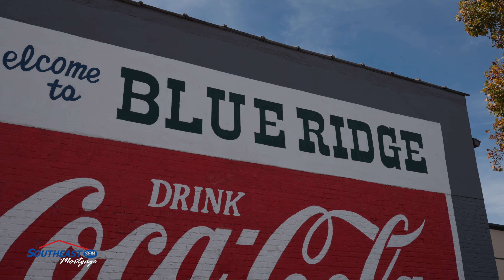WELCOME TO BLUE RIDGE, GA | EXPLORE THIS BEAUTIFUL CITY IN THE NORTH GA MOUNTAINS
Welcome to the enchanting city of Blue Ridge, GA! Join us on an exhilarating journey through the heart of this picturesque mountain haven, led by Southeast Mortgage and CEO of the Keller Williams Mountain Life Real Estate Team, Chad Lariscy. Immerse yourself in the captivating beauty of Blue Ridge as we unveil its hidden gems, vibrant culture, and thriving community. From stunning panoramic vistas to charming local attractions, this video captures the essence of Blue Ridge, offering a glimpse into the allure of this breathtaking destination.